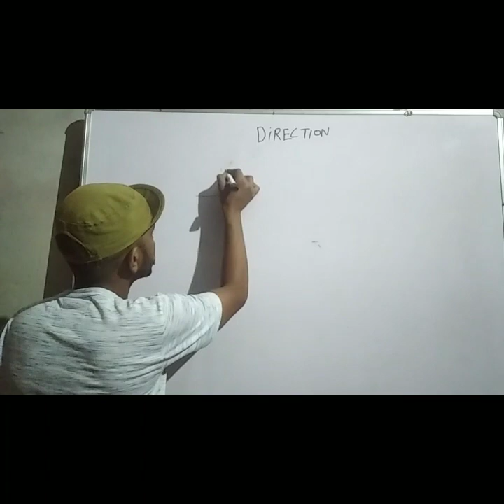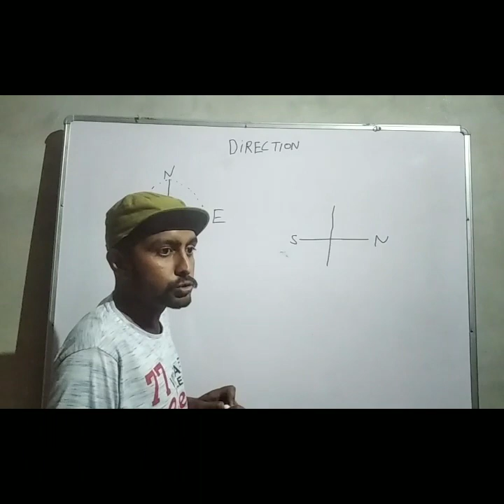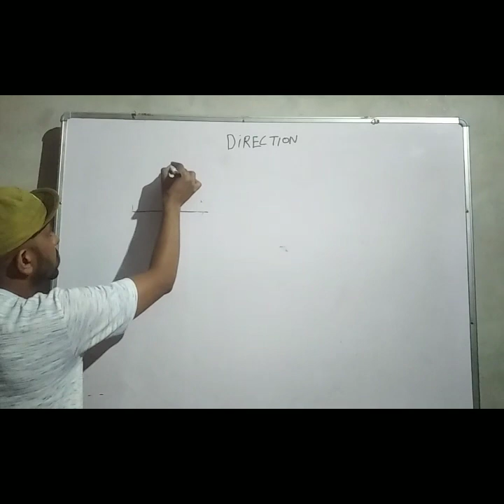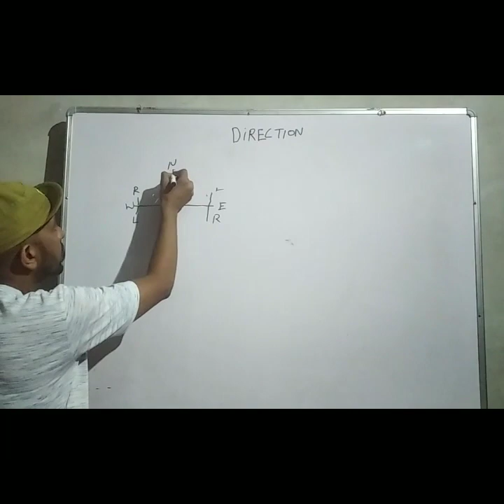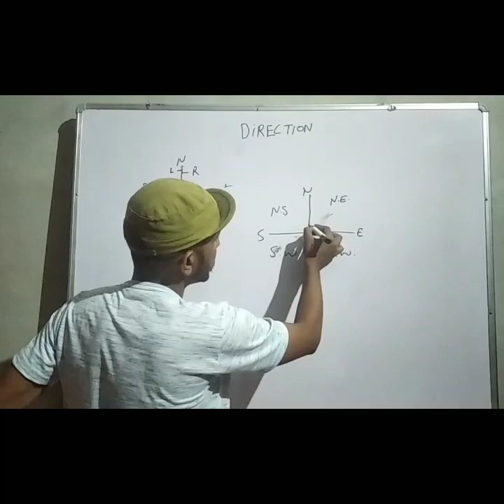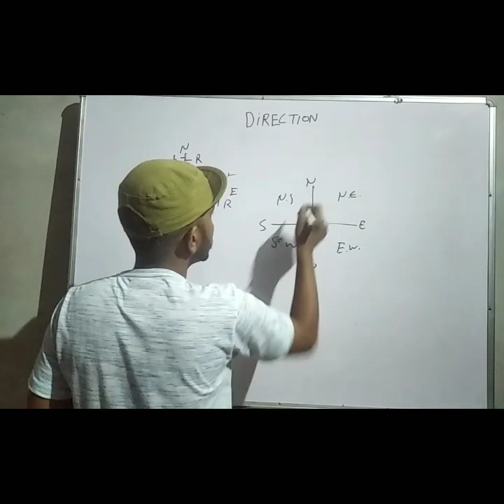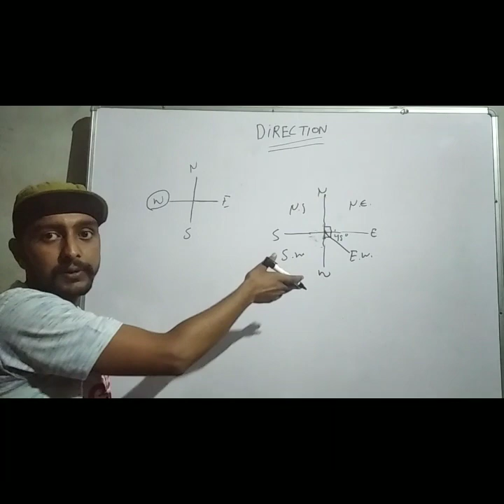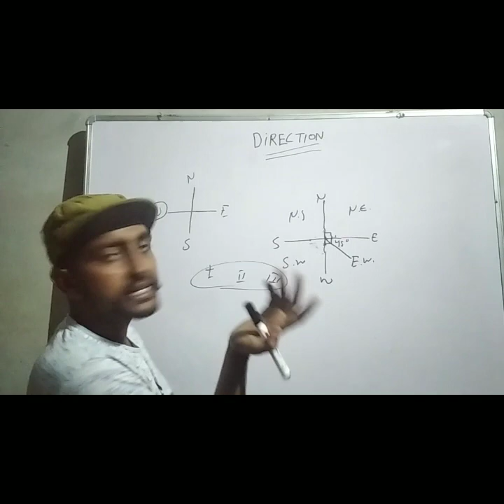Direction class 1st reasoning by Gill smart study direction topic in punjabi